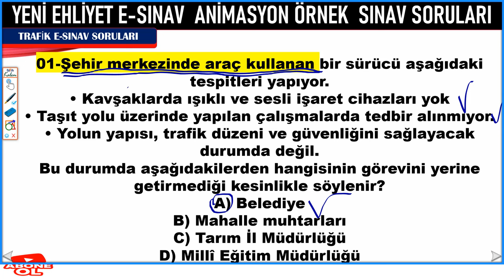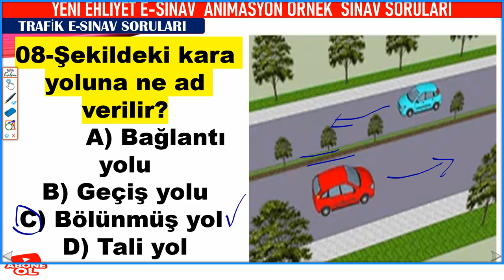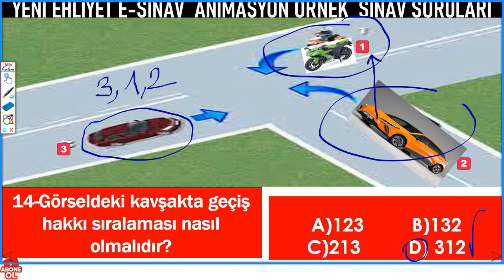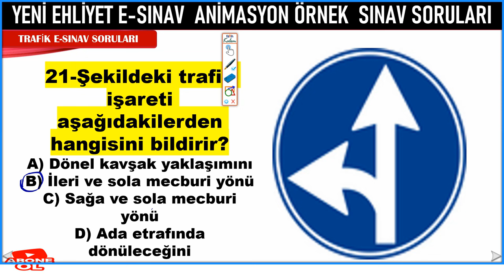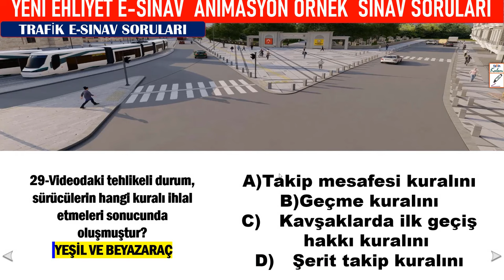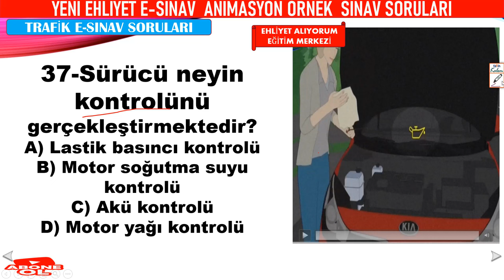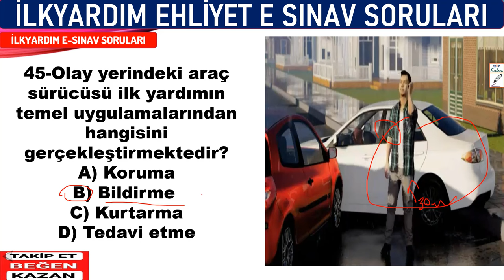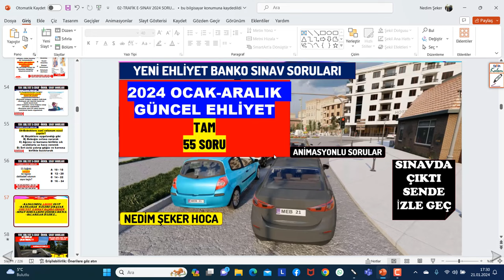2024 Ehliyet Sınav Soruları | Temmuz, Ağustos Çıkmış Ehliyet Sorularını Çöz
2024 Ehliyet Sınav Soruları | Temmuz, Ağustos Çıkmış Ehliyet Sorularını Çöz
YENİ EHLİYET SINAV SORULARI 2024 OCAK-ŞUBAT ANİMASYONLU ÇIKMIŞ SORULARI 2024/ EHLİYET 2024-02
YENİ EHLİYET MOTOR SINAV SORULARI 2024 OCAK-ŞUBAT ÇIKMIŞ EHLİYET SINAV SORULARI
BU BİLGİLERİ ALALIM 2023 KASIM ARALIK EHLİYET 2023
BU EMEKLER SİZİN İÇİN 2023 KASIM-ARALIK 2023
2023 EKİM  KASIM ARALIK EHLİYET SINAVI SORULARI/ EHLİYET SINAVI SORULARI 2023/ EYLÜL EKİM EHLİYET SORULARI